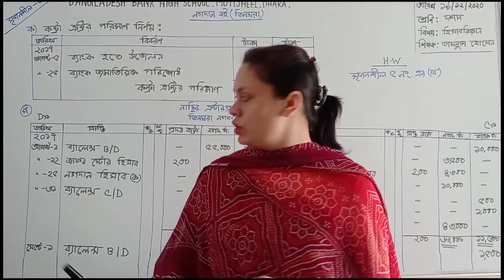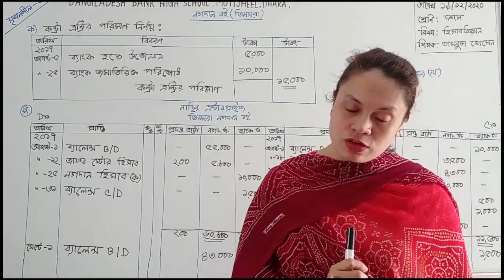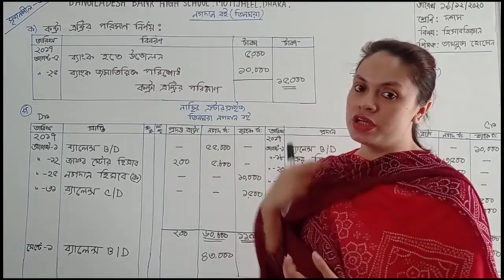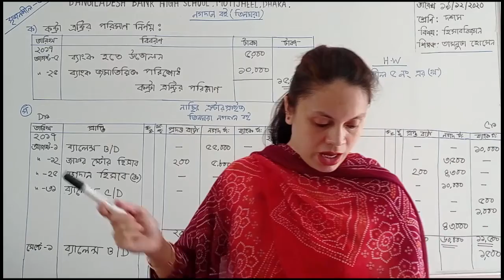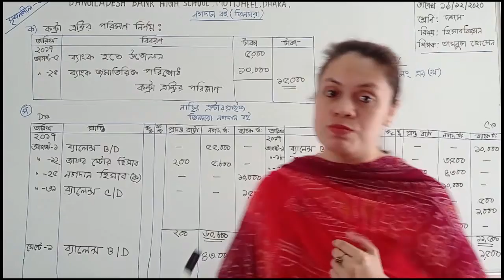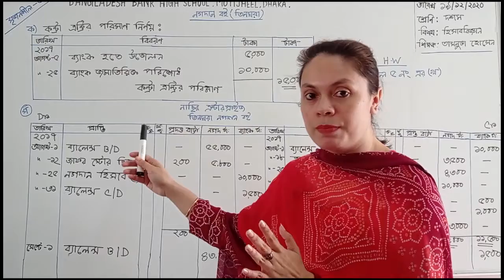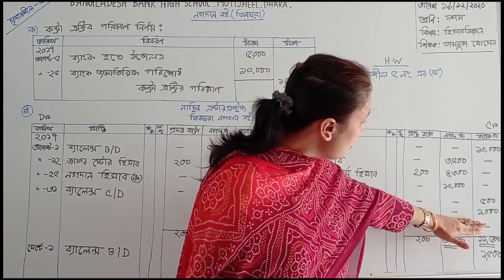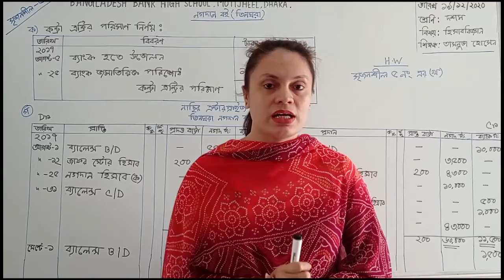১০ম শ্রেণির হিসাববিজ্ঞান বিষয়ের অনলাইন ক্লাস (অধ্যায়ঃ ৮ - নগদান বই - ২য় ক্লাস)১৯-১২-২০২০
১০ম শ্রেণির হিসাববিজ্ঞান বিষয়ের অনলাইন ক্লাস (অধ্যায়ঃ ৮ - নগদান বই - ২য় ক্লাস)১৯-১২-২০২০